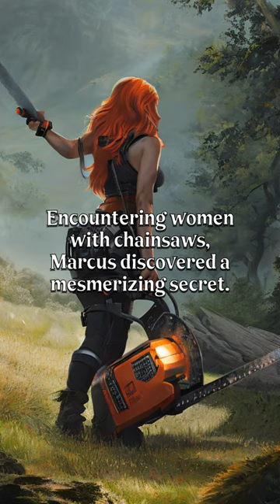From Classroom Chaos to Enchanting Forest Rituals - The Astonishing Transformation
This is a captivating and mysterious tale about a boy named Marcus who, driven by anger and a strange turn of events, stabs a classmate with a petrified iguana. As a result, his mother decides to remove him from school and sends him to live with Aunt Elma in the countryside. Elma, an intriguing and enigmatic woman, resides in a historic brick house and embraces Marcus despite his troubled past.

Intrigued by the neighboring forest visible from his new bedroom window, Marcus embarks on a nocturnal adventure. Venturing deeper into the woods, he stumbles upon a mesmerizing scene of women dressed in leather, dancing around a blazing fire. Astonishingly, he witnesses a woman soaring through the air on a chainsaw.

As Marcus explores further, he discovers that these women possess supernatural powers, using chainsaws as instruments and trees as amplifiers for their enchanting music. Unknowingly making a sound, Marcus captures their attention, causing the music to cease and the women to focus their gaze upon him. But in a miraculous turn, the reptiles in the forest come to his aid, shielding him from danger with their stone-like bodies.

Accepted by the women and declared as one of their own, Marcus embraces this newfound community. He is introduced to a gruesome ritual known as the "bloody sabbath," where he must partake in acts of vengeance. Eventually, Marcus learns how to fly on a chainsaw and play music through the electric guitar connected to the forest.

In this extraordinary transformation, Marcus forsakes traditional education, finding solace and understanding from Aunt Elma, who lovingly embraces him. As Marcus delves deeper into this extraordinary world, the story elicits wonder and leaves viewers pondering the limits of reality and the sacrifices one makes for acceptance.